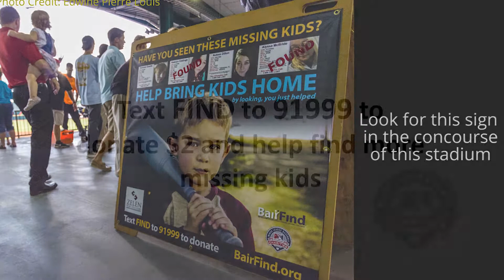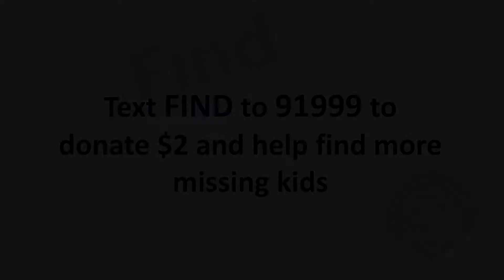Help BairFind Find More Missing Children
Text the word "FIND" to 91999 and donate $2 to BairFind to help find more missing children.